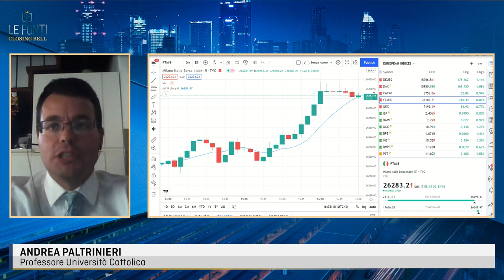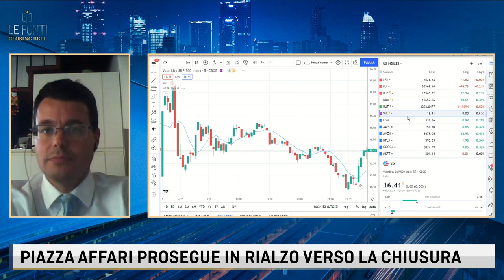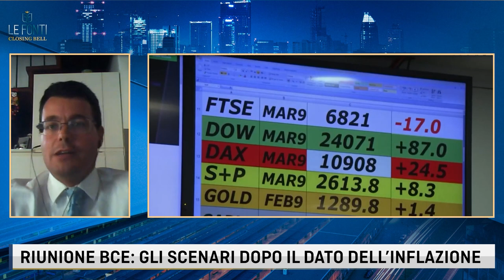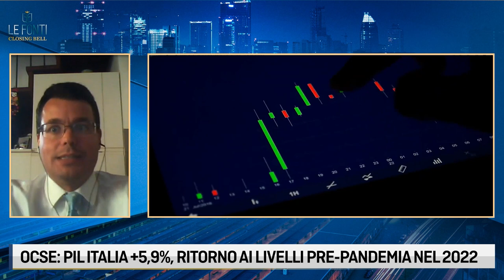BCE, GLI SCENARI DOPO IL DATO SULL'INFLAZIONE. EUROPA, I RISCHI DELLA STAGFLAZIONE